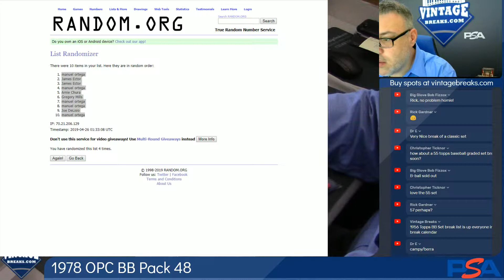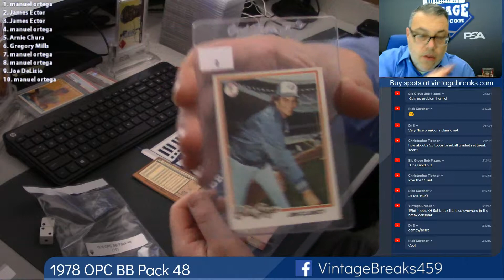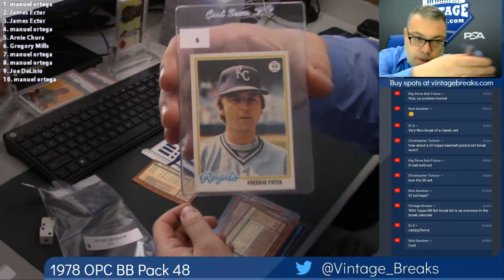04-25-2019 1978 O-Pee-Chee Baseball Pack 48